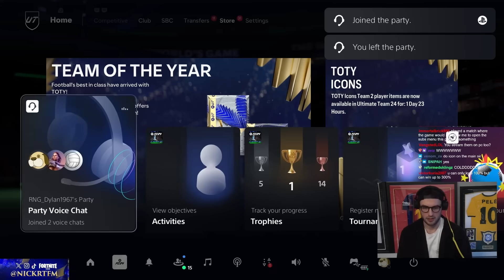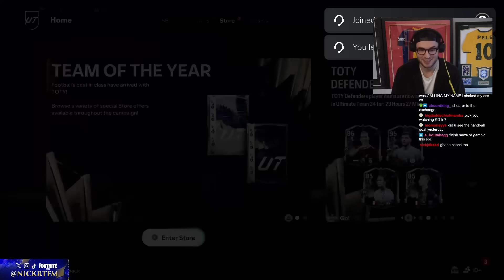50 x 88+ Icon Player Picks! ❄️